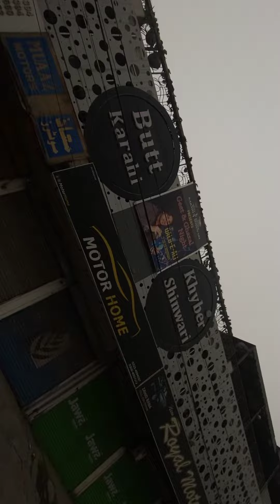vlog ehsanvlogwith zain corandcrank laalegria sadmusic tiktokmusic aaaeeeeaaaaeee